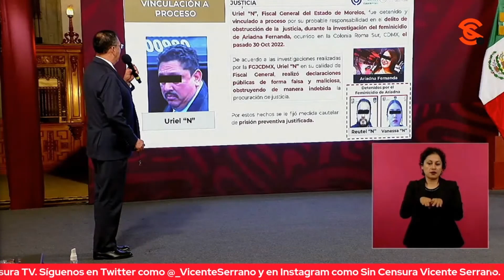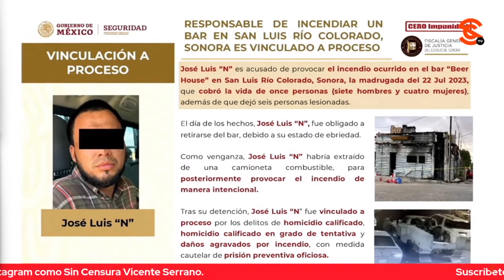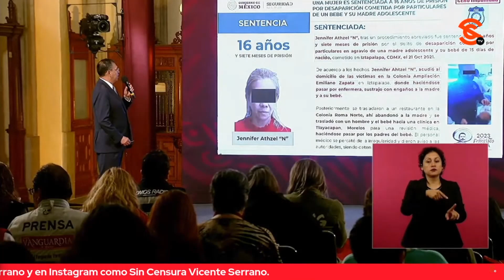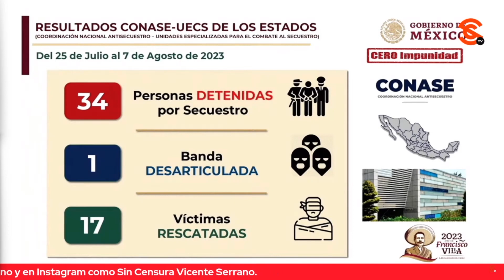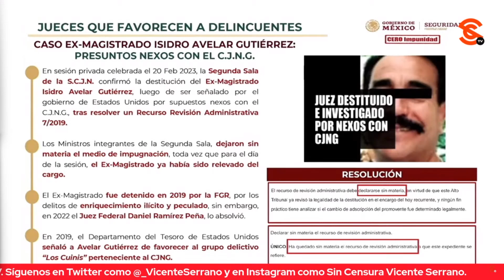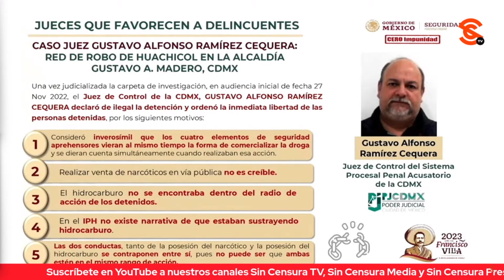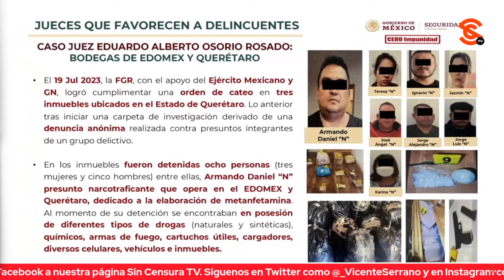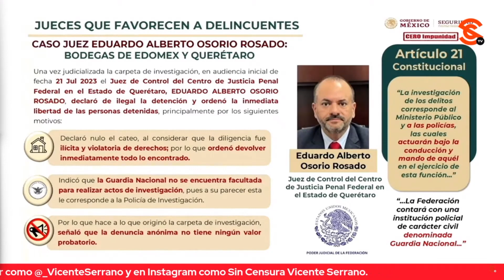VINCULACIÓN A PROCESO DE FISCAL DE MORELOS, POR OBSTRUCCIÓN DE PROCURACIÓN DE JUSTICIA: SSPC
Como parte del informe de seguridad “Cero impunidad”, el subsecretario de Seguridad y Protección Ciudadana, general Luis Rodríguez Bucio mencionó la detención del fiscal de Morelos, Uriel “N”, quien ha sido vinculado a proceso por presuntamente encubrir el fem1n1c1d10 de la joven Ariadna Fernanda en 2022. De acuerdo con Rodríguez Bucio, Uriel “N” hizo en su calidad de fiscal declaraciones falsas obstruyendo la procuración de justicia.